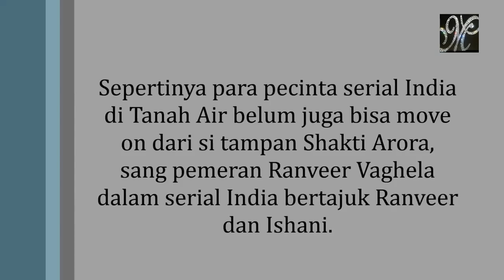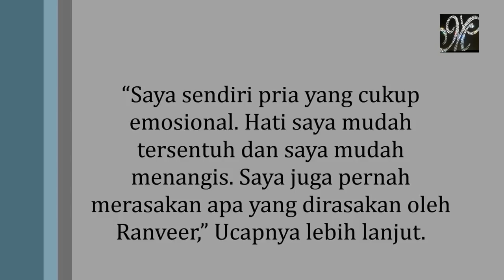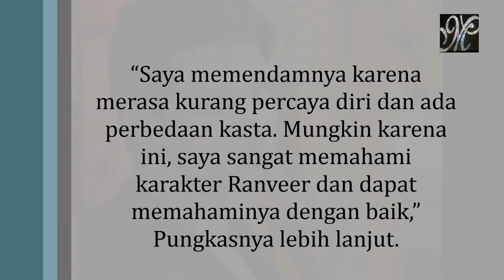Shakti Arora Ungkap Kemiripannya dengan Sosok yang Diperankan di Ranveer dan Ishani!